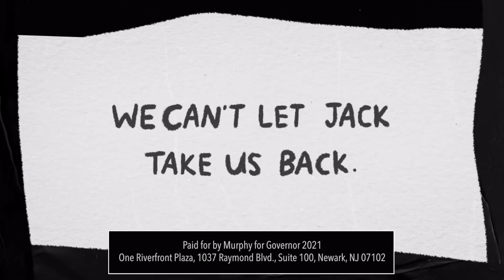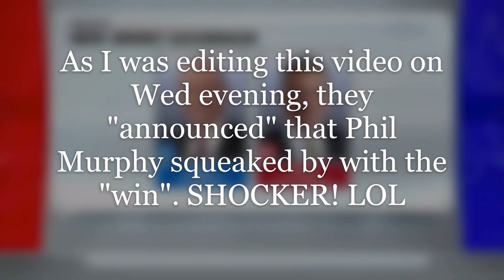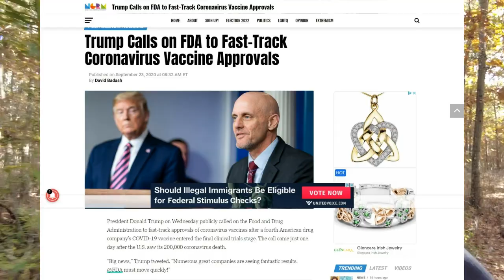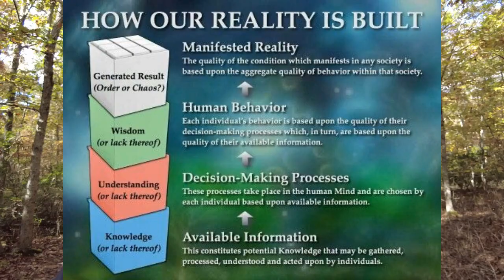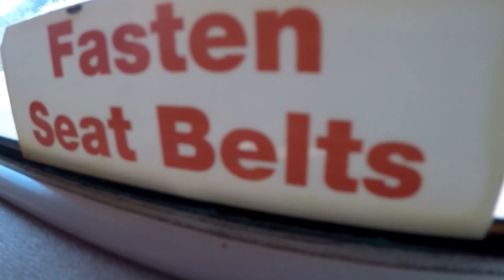Another Banana in the Tailpipe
Pertinent links:

Mark Passio - Human Litmus Test - Bad News With Vinny Eastwood - 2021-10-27 - @woeih (Mark Passio)

FARMERS PANIC, CAN'T GET SUPPLIES TO GROW FOOD - ice.age.farmer (Christian)

THE AUSTRALIAN GOVERNMENT MUST BE REMOVED OR MILLIONS WILL DIE AND THE NATION WILL FALL - TheCrowhouse (Max Igan)

THE TRUTH ABOUT 'COVID' - DAVID ICKE TALKS TO LEILA MELKI - DavidIcke

CHARLIE ROBINSON INTERVIEW - THE SPARS PANDEMIC EXERCISE & THE NEXT STEPS OF THE ILLUSION - The Last American Vagabond (Ryan Cristian)

FED. TAPER? REALLY? THE TRUTH AS TO WHAT JUST HAPPENED, AND ITS NOT WHAT YOU THINK - Gregory Mannarino

PLAN B IS LOOMING SO WHERE DO WE GO FROM HERE? - DavidIcke

DAVID ICKE VS THE STREET MD - INSTAGRAM LIVE - DavidIcke

RIGHT NOW - GARETH ICKE TALKS TO INFOWARS ALEX JONES & CHRIS THRALL OF THE GLOBAL VETERANS ALLIANCE - DavidIcke

Human Consciousness, Awareness, & the Technological Future of Ageing -

Music in this video intro/outro
Song: "Mystery"
Artist: Dio
Album: Last In Line
Writers
Jimmy Bain, Ronnie James Dio